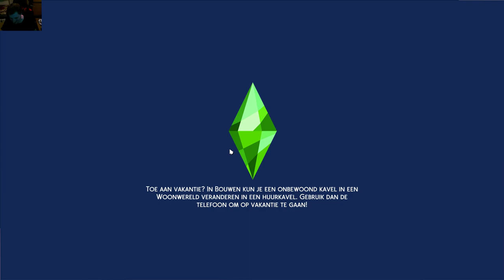Sims 4 intro ijspret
hallo vandaag een kijkje in de nieuwe addon ijspret veel plezier